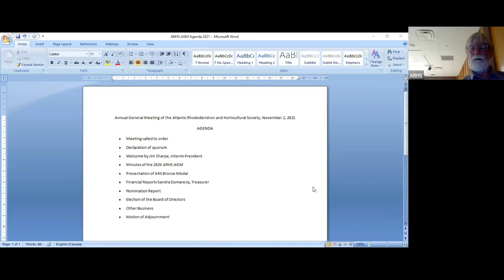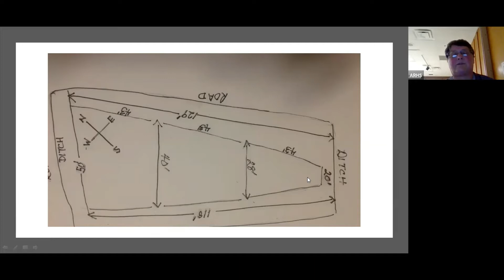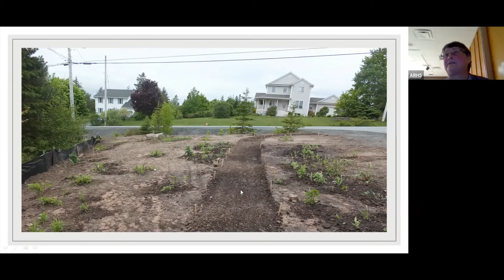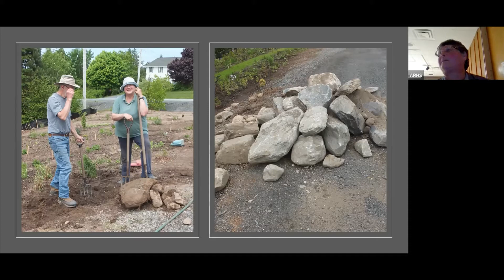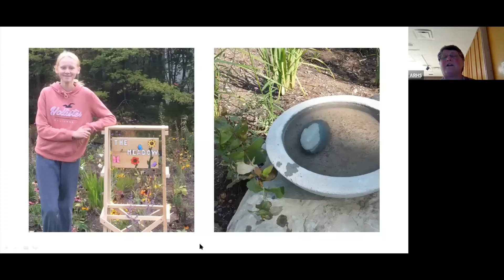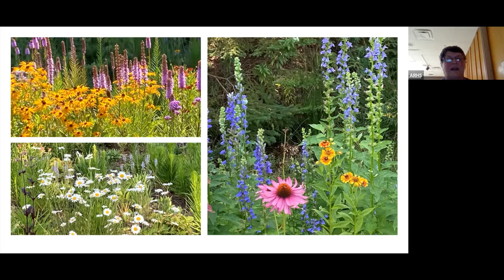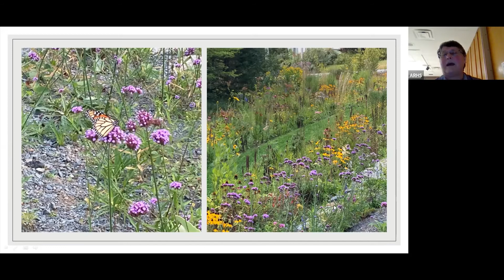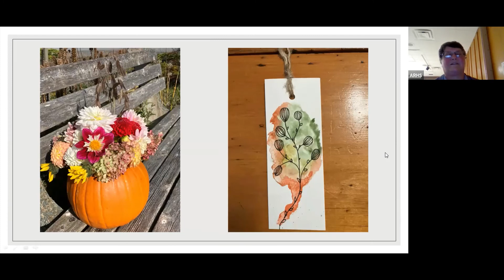Donna Evers, Meadow Gardens ARHS Presentation by Roslyn Duffus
Guest presentation by Roslyn Duffus on ARHS member Donna Evers' meadow garden project.   The meadow garden is a grassed area converted to a pollinator meadow using native and non-invasive-adapted plant species.